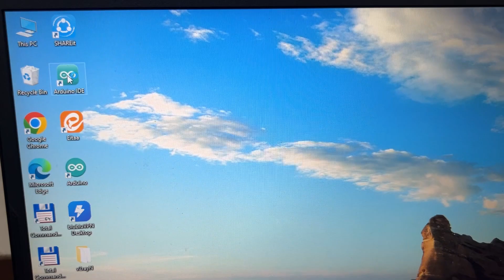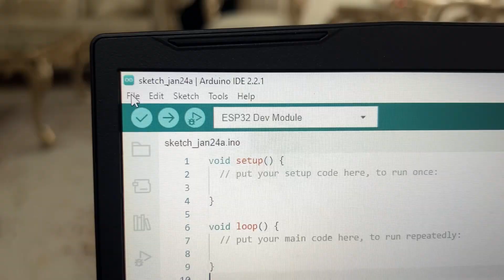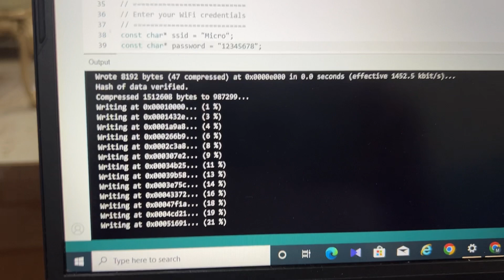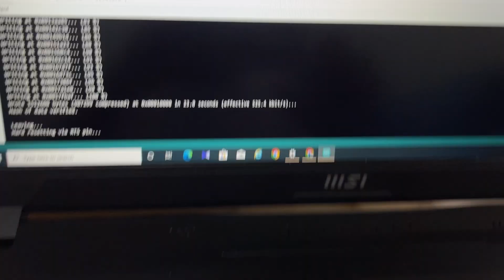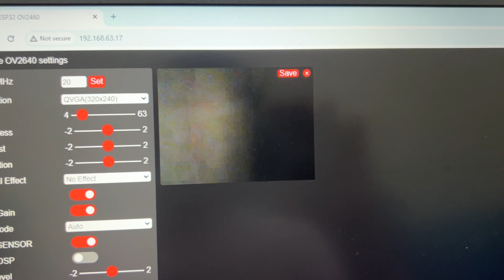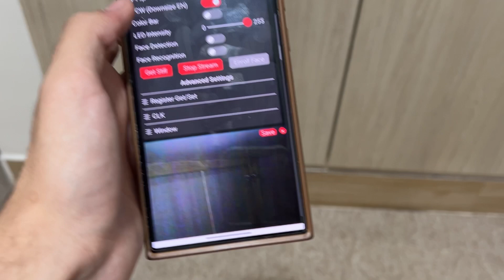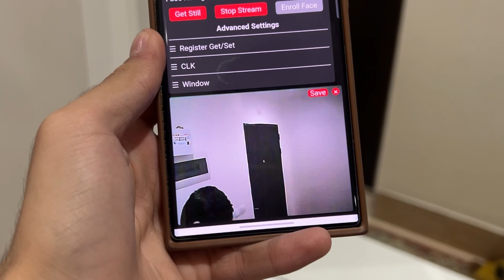How to make a small spy camera(CCTV)with ESP32-cam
I went into this video and with the help of ESP32-cam module, I made a spy camera or CCTV camera that you can leave at home and travel with peace of mind knowing that no harm will come to your home.👌😁

If you want to learn 5 cool electronic projects with BC547 transistor, click on the link below😁

1.ESP32-cam
2. USB TO TTL
3. 3V T05V POWER BANK MODULE
4. 18650 BATTERY
5. ROCKERKEY

simple inventions
3 simple inventions with dc motor
100 simple inventions
3 simple inventions using recycled materials
cool redstone inventions
simple inventions using recycled materials
10 simple inventions
simple inventions with paper
simple machines inventions projects
simple present invention
invention simple parts
simple practical inventions
cool inventions products
simple invention problems
simple inventions patented
what are some simple inventions
simple sentence of inventions
make simple sentence of invention
cool physics inventions
past simple inventions
ideas patents inventions
cool inventions robots
simple successful inventions
simple inventions sentences
simple inventions scientific
8 simple inventions using recycled materials
5 simple inventions using recycled materials
cool random inventions
cool roman inventions
cool inventions recently
simple questions on inventions
cool inventions reddit
idea inventions reston
simple redstone inventions
simple robot inventions
passive voice past simple inventions
recent simple inventions
popular simple inventions
simple essay on inventions
cool inventions of the industrial revolution
cool inventions of 2020
cool inventions on amazon
7 simple inventions using recycled materials
6 simple inventions using recycled materials
simple inventions to make at home
most famous simple inventions
maxhax 10 simple inventions
most simple inventions
most simple inventions that made millions
simple motor invention
simple inventions new
simple minecraft inventions
simple medical inventions
simple modern inventions
simple machine inventions
simple mechanical inventions
simple invention meaning
simple inventions not made yet
cool inventions no one knows about
simple needed inventions
7 simple inventions new
cool inventions on shark tank
cool inventions of the future
cool inventions of the 21st century
cool inventions of 2021
cool inventions of 2022
3 simple inventions new
simple problems that need inventions
cool inventions of the past
new simple inventions 2020
new simple inventions
cool inventions new
cool inventions never made
easy inventions not made yet
cool inventions not invented yet
cool inventions names
simple school inventions
school project simple inventions
cool inventions store
cool inventions youtube
12 simple inventions
simple cool inventions
z inventions
cool inventions you need
cool inventions yet to be made
easy inventions you can make at home
simple inventions youtube
6 simple inventions inventor 101
inventions with simple machines
what are the best simple inventions
world famous simple inventions
world's simple inventions
world's most simple inventions
simple biography website
11 simple inventions that could change the world
15 simple inventions
simple weird inventions
4th grade invention ideas
inventions for 8 year olds
6th grade invention ideas
5 example of invention
5 simple machines inventions
5 simple diy inventions
4 inventions that changed the world
4 simple inventions inventor 101
17 simple inventions

Making a small spy camera

Making a spy camera

Webcam

Canon

Canon camera

Making a small camera

How to make a small spy camera

spy glasses

spy pencil

Camera inside the screw

The camera inside the button of the dress

hidden camera

mini camera

cctv camera

mini spy camera

best spybest spy camera

spy cameras

best spy cameras

best spy video camera

best hidden cameras

top spy camera